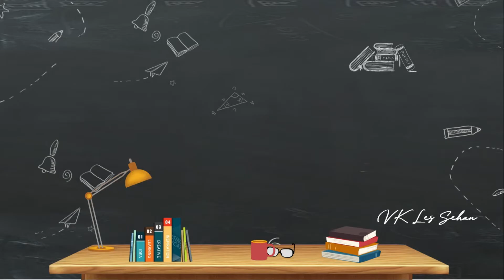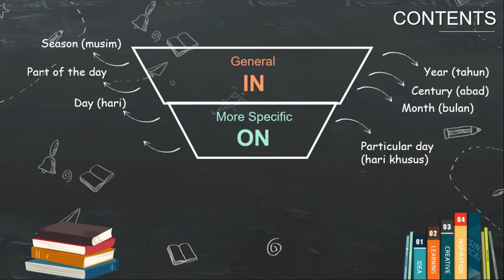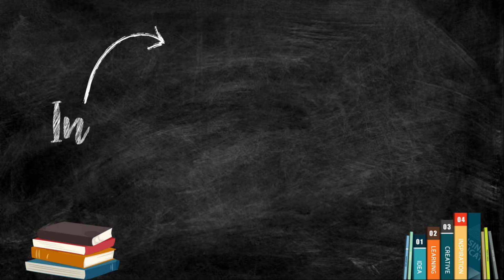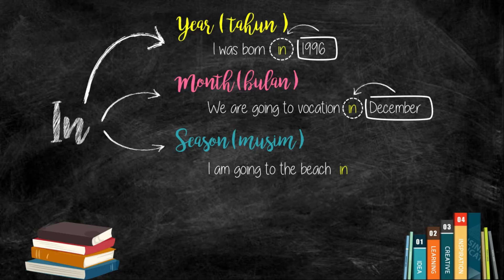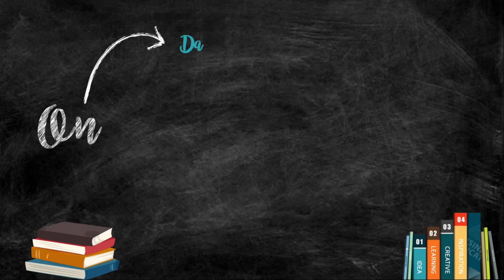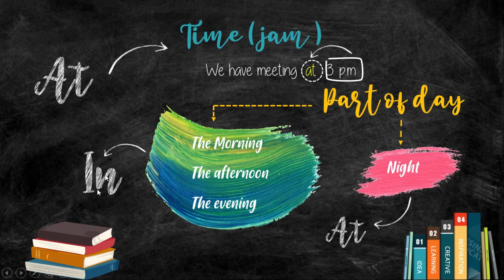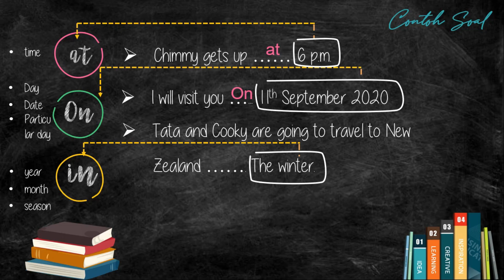MATERI PREPOSITION OF TIME - IN ON AT II KELAS 7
Apa sih perbedaan penggunaan preposition of time In, On, dan At?

Yuk kita pelajari ..

PREPOSITIONIN,ON,AT
IN,ON,AT